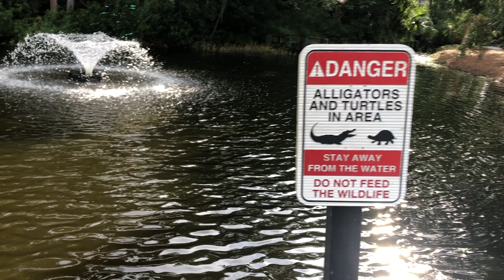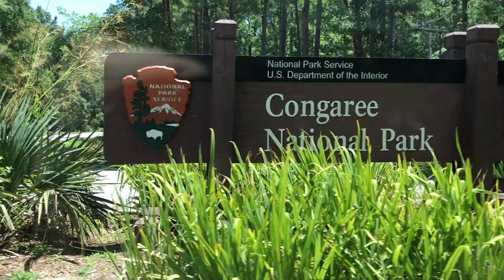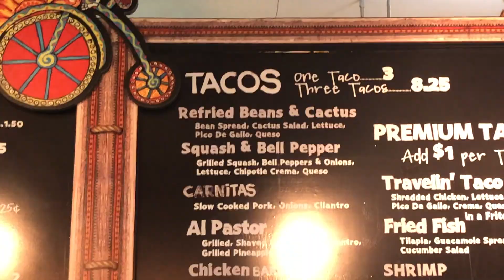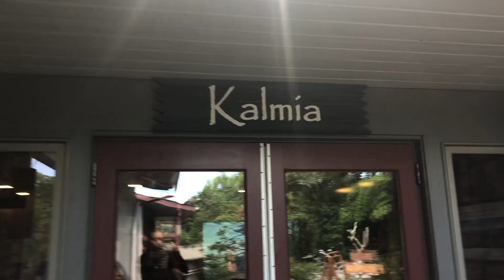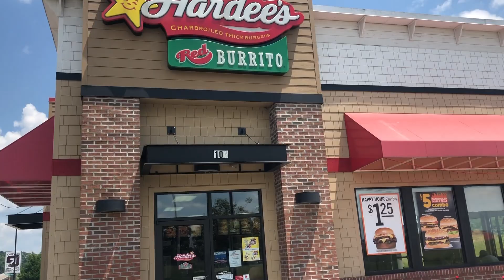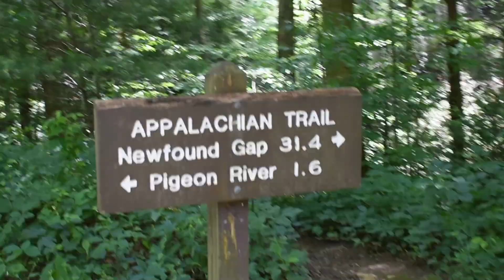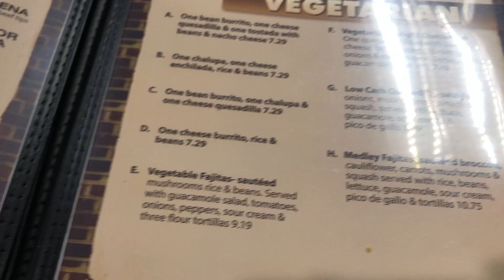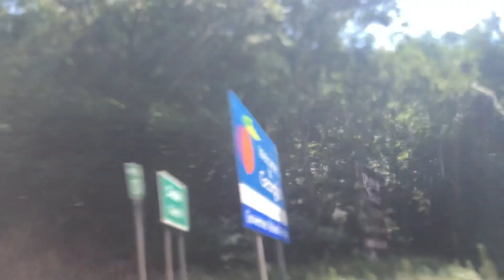What I ate VEGAN in a week-southern USA road trip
In this video I show everything I ate while on a road trip to eight southern USA states. This is not my usual what I eat in a week, because we had to eat out for most meals.